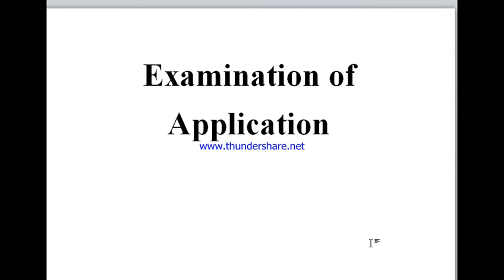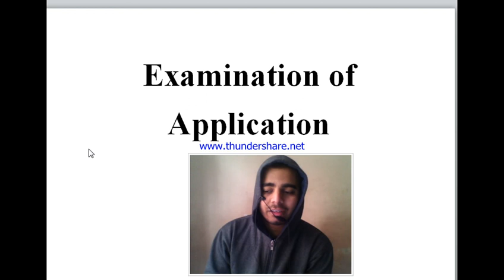Examination of application(section11B,12,13,14) Patent Act 1970